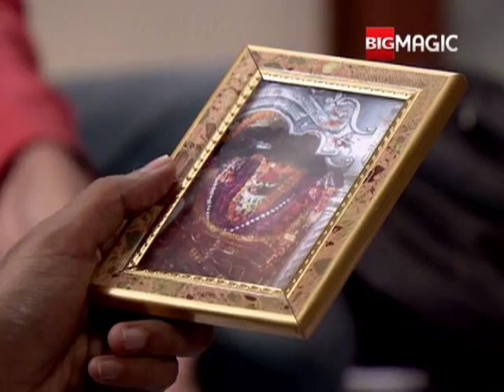Jai Maa Vindhyavasini | Ep - 11 | Best Scene | Hindi Mythology Show | Big Magic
Jai Maa Vindhyavasini is a 'mytho-drama' which will take the turn of a love story blessed by Maa Vindyavasini. The show is the story of Gauri, a strong believer in the powers of goddess Vindhyavasini. The story, based in Mirzapur, speaks of the Goddess' protection and how she miraculously unites young Gauri with her true love.